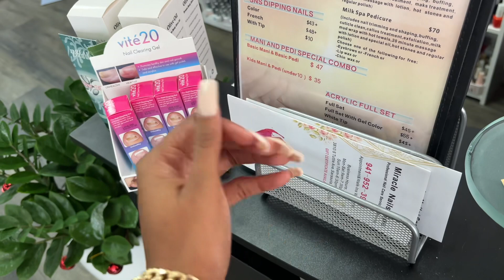♥︎VLOG: PANCAKES🥞 & PAJAMAS🎄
• If you’re *NEW* Welcome to the Oasis🌍

Thank you for tuning in✨I appreciate all of your support ➡️

INTRO: YT INSTRUMENTALS
OUTRO: YT INSTRUMENTALS
TIKTOK INSTRUMENTALS
CAPCUT INSTRUMENTALS